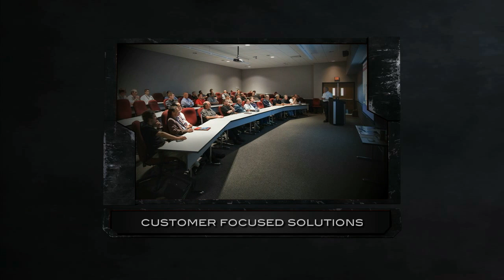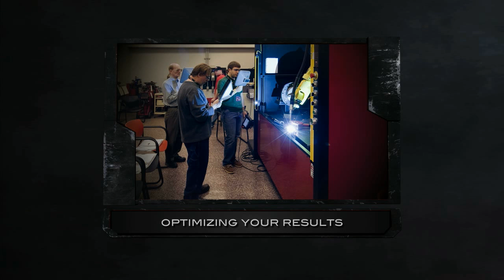Lincoln Electric Automation Division Tour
The Automation Division of The Lincoln Electric Company offers world class industry solutions in advanced automation from robotic welding to hard automation to weld fume removal solutions.